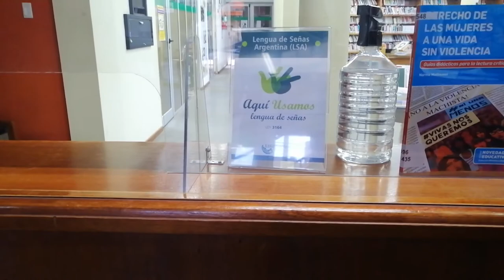Jorge Ojeda: Legislatura habilitó atención a personas sordas a través de lengua de señas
Las dependencias habilitadas para entablar comunicación con señas son “Mesa de entradas”, “Recepción”, “Asuntos Legislativos” y “Biblioteca”, las que ha sido debidamente identificadas con cartelería alusiva al nuevo servicio que prestan.

Esto fue posible gracias a un taller sobre “Aproximación a la Lengua de Señas Argentina” que la Legislatura dictó para agentes que se desempeñan en áreas de atención al público.

El curso fue desarrollado de manera presencial durante el primer semestre del año, respetando toda la normativa establecida por el Protocolo de Emergencia Sanitaria Covid-19 LRN, y tuvo una duración de dos meses y medio, con dos encuentros semanales.

María Fernanda Scheverin fue la docente presencial, mientras que Kantuta Inclan y Renzo Núñez enseñaron a través de teleconferencia.